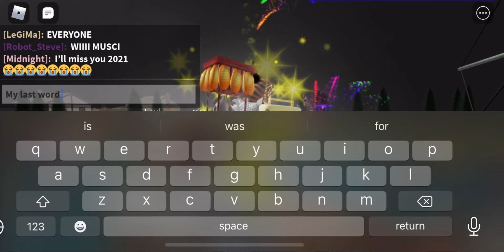Fuck 2020 & 2021, Welcome 2022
0:55 Video begins

2020 was a fucking disaster
2021 was shit
Let see what 2022 got